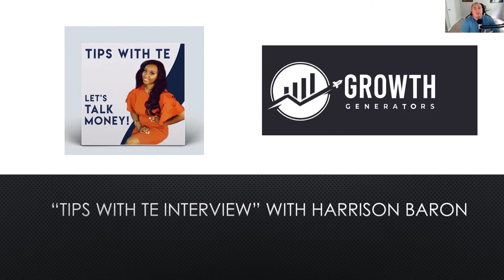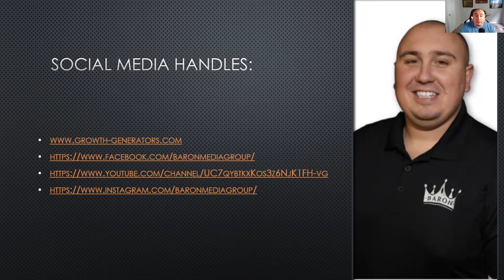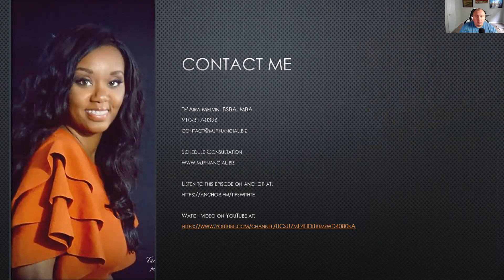Ep. 86: What is Clubhouse with Harrison Baron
Harrison discusses the benefits of using the clubhouse app effectively for your business.